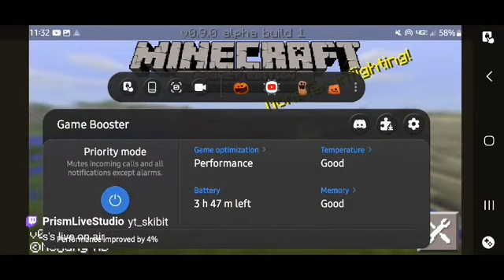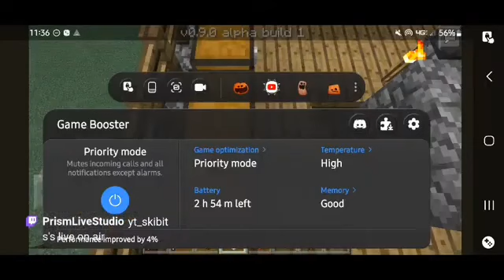Ol' Minecraft..🥲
Ik u Miss It.